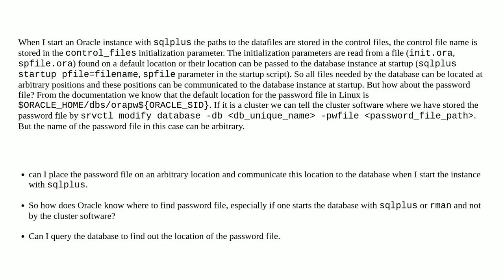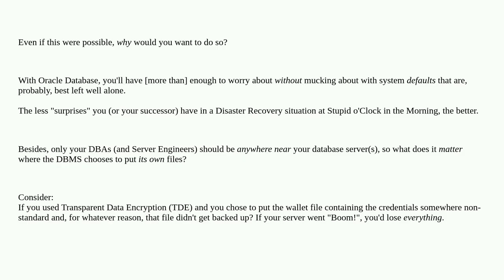Dba: How to configure the location of the Oracle password file?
How to configure the location of the Oracle password file?

A special thanks goes out to the community

  oracle linux